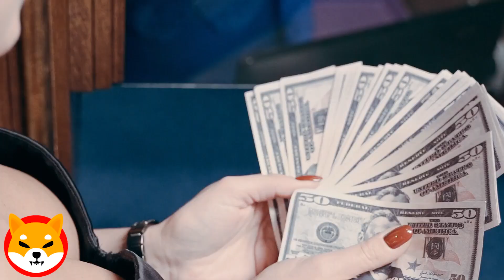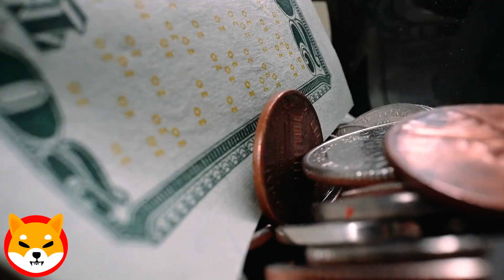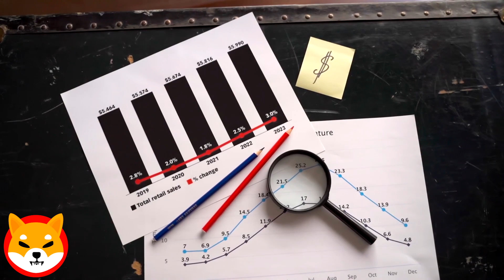BURNING OF SHIBA INU COINS FROM SHIBARIUM SHIBA INU NEWS TODAY